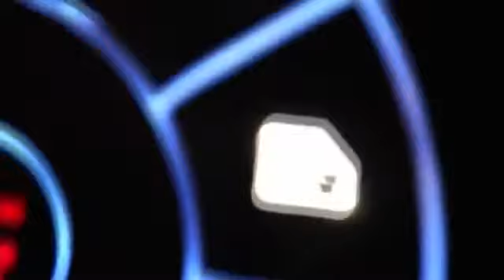TOP 5 Fastest Cars In The World